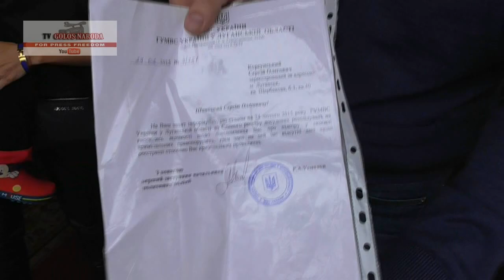Журналист Всеволод Филимоненко нашел командира армии ЛНР в ресторане Киева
Командир армии юго-востока и правая рука главного боевика ЛНР Болотова в одном из киевских ресторанов сети "Катюша" возле стадиона Олимпийский.